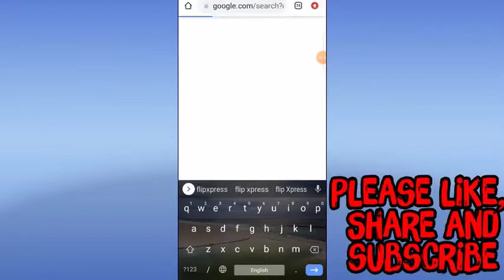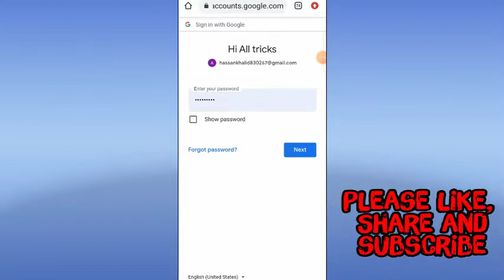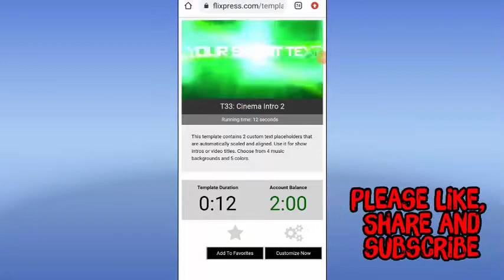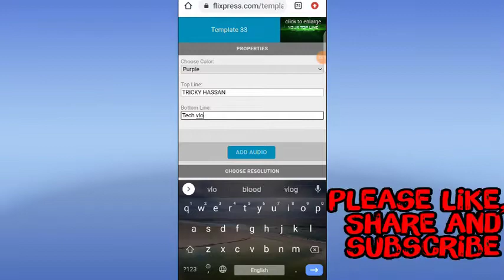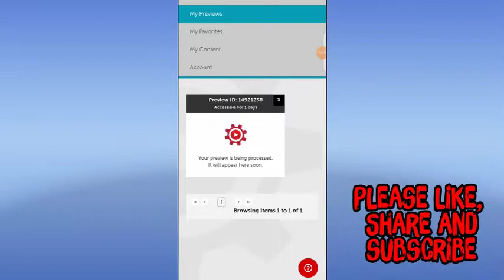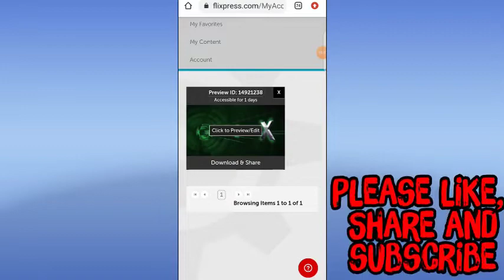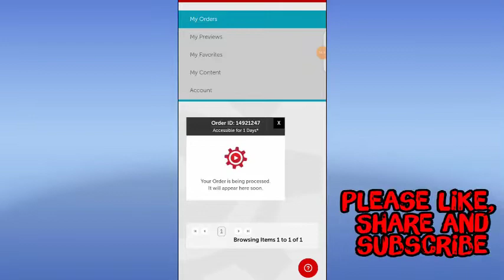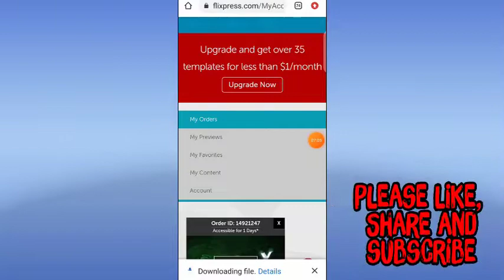Online 3D intro kesay banaye | 3D channel intro kaisay banaye | easy 3D channel intro